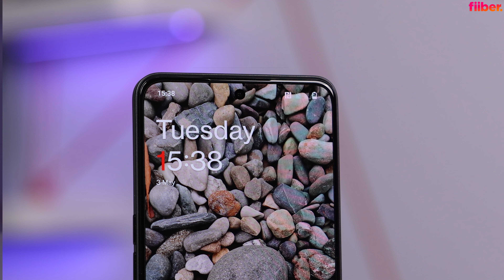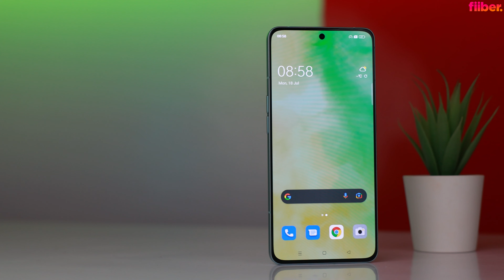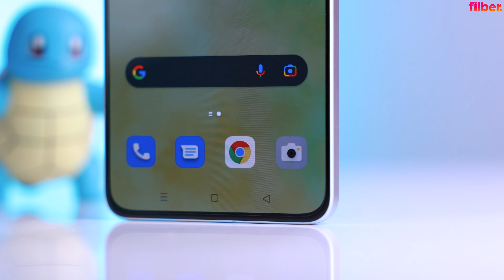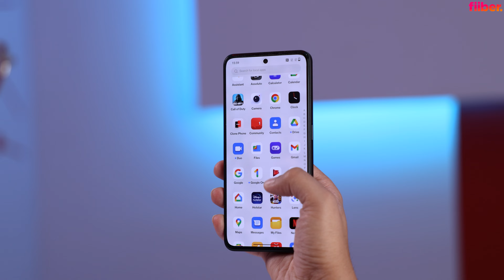Oppo Reno 8 Pro vs OnePlus 10R review and full comparison - चौंकाने वाले results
Oppo Reno 8 Pro, which was recently launched in India, shares some of its specs with OnePlus 10R. Both the phones are also priced closely. The Oppo Reno 8 Pro sells for Rs 45,999 whereas OnePlus 10R is available in India for Rs 43,999. So, instead of simply reviewing the Oppo Reno 8 Pro we thought of adding a twist to it by comparing both the phones. Let’s find out which is better.

Oppo Reno 8 Pro, जिसे हाल ही में भारत में लॉन्च किया गया था, OnePlus 10R के साथ अपने कुछ स्पेक्स साझा करता है। दोनों फोन की कीमत भी काफी करीब है। ओप्पो रेनो 8 प्रो 45,999 रुपये में बिकता है जबकि वनप्लस 10 आर भारत में 43,999 रुपये में उपलब्ध है। इसलिए, हमने केवल ओप्पो रेनो 8 प्रो की समीक्षा करने के बजाय दोनों फोन की तुलना करके इसमें एक मोड़ जोड़ने के बारे में सोचा। आइए जानें कि कौन सा बेहतर है।

0:00 Intro
1:19 Camera
5:29 Design
6:33 Display
7:32 Processor
8:25 Software
8:54 Battery
9:50 Final verdict